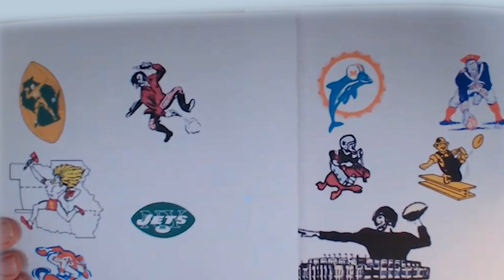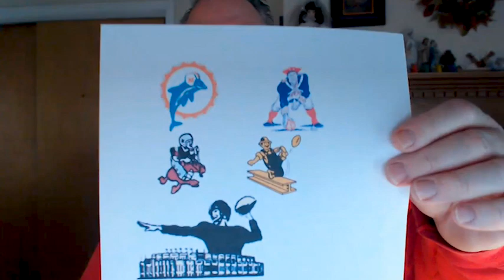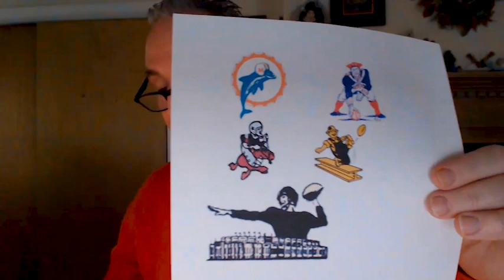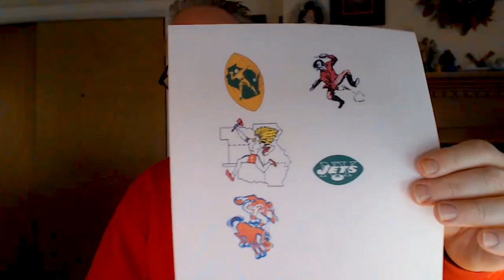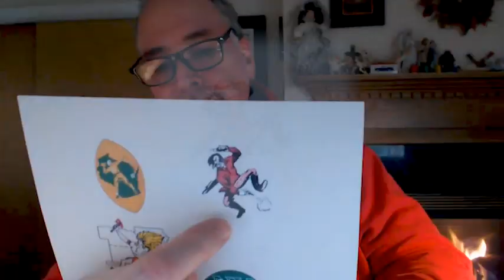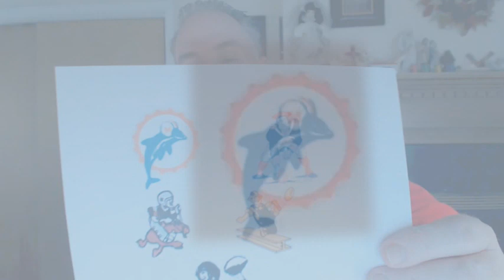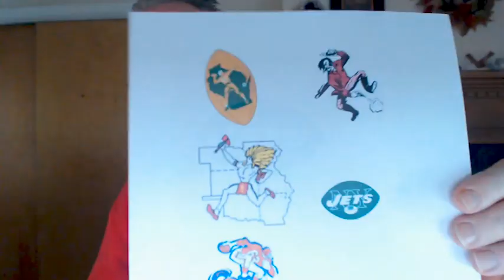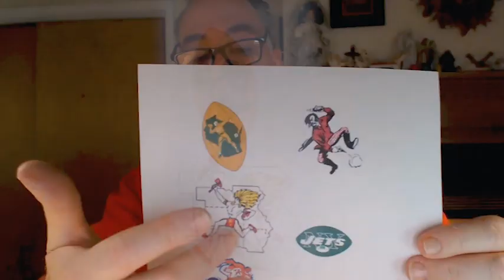2023 Sports History With Will O'Toole - Ep.133: Top Ten Significant Superbowls